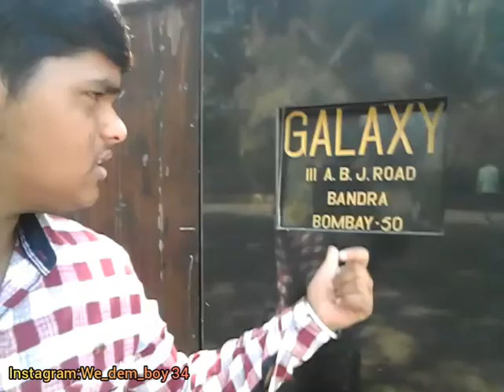Salman Khan House in Mumbai😱 | Salman Khan home in Bandra | Salman khan home Address|Bandra fort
So guys we can back with new video
In this video i will show you the superstar house in bandra ,salman khan ka ghar so enjoy the vlog 🔥

All rights reserve under sec 76 of 1996 act a video may be use for fair purpose our all videos are for betterment for our society and for educational,scholarships,and service oriented videos so if any video found its only for promotional activity and no copyright if you have any doubt about my video then kindly contact me